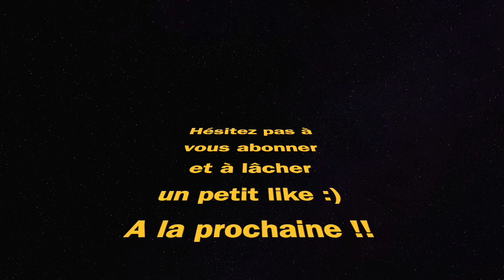Le SP-R 208 est sous estimé (Warzone Battle Royale Sniper Meta)